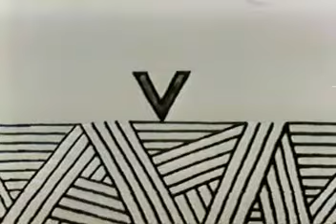Sesame Street - We Are Brothers (Somos Hermanos)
Film and song about family and brotherhood en una família Latina.